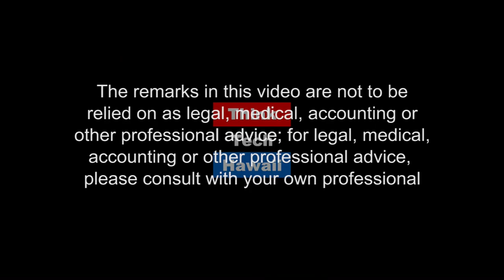Fresh Back From China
Elisabet Sahtouris, fresh back from a conference in China, joins Jay Fidall for a discussion on how well is China is emulating the American way of Life.